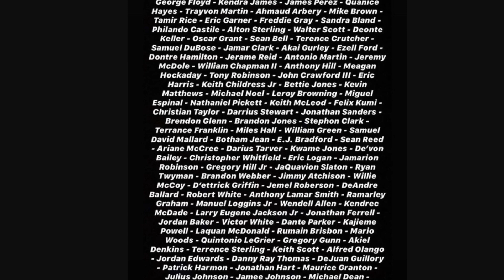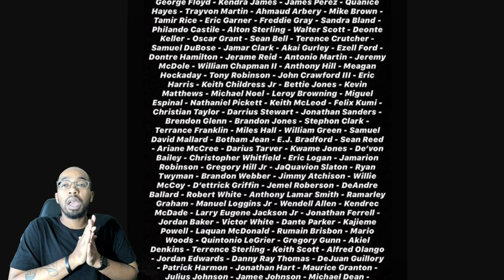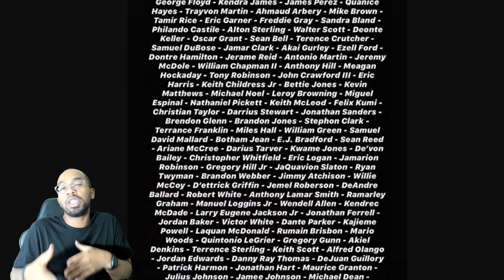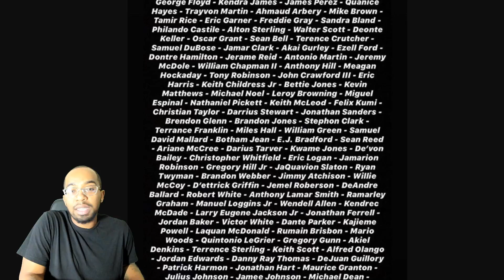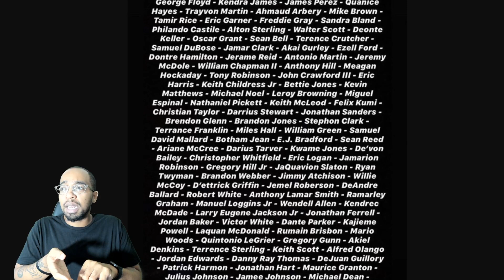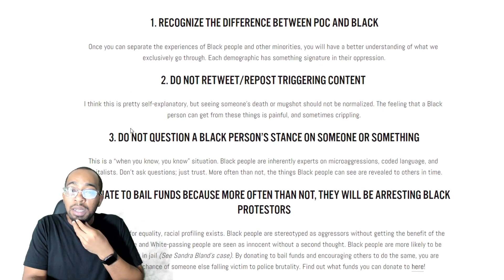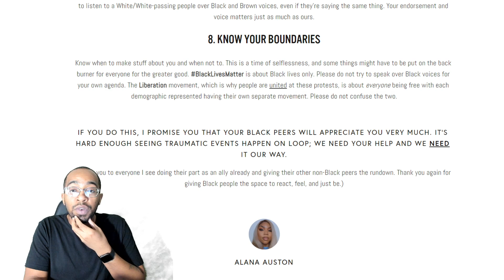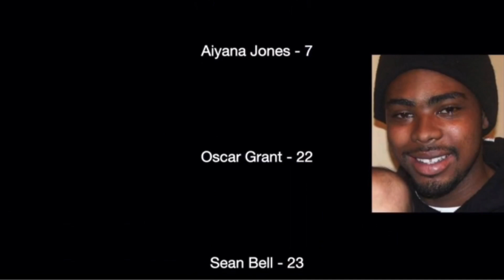Black Lives Matter - How to Become an Ally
Link to "Sexy as you wanna Be" By Vocals by Kylen English Rap by Lil Stunnaz"